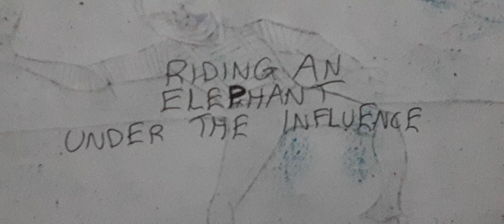Mime Bailey - Riding An Elephant While Under The Influence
Category: Comedy